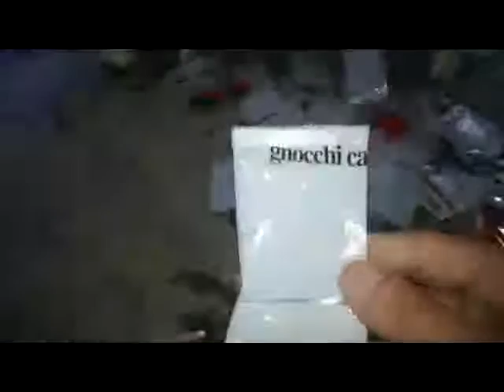VFFS Packing Machine Dater printer